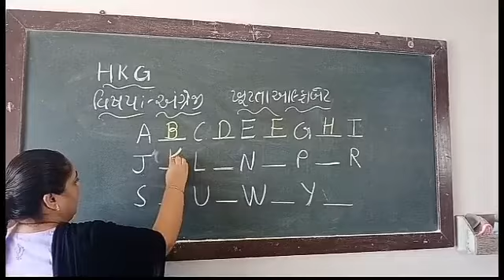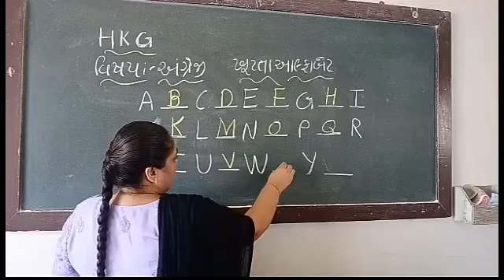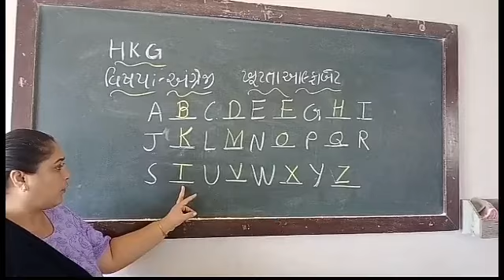NCERT STD KG ENGLISH ખૂટતા આલ્ફાબેટ UNNATI SCHOOL